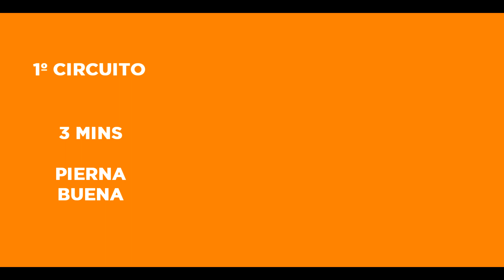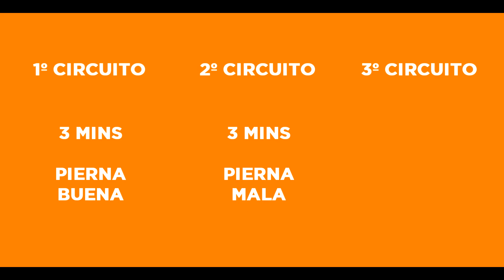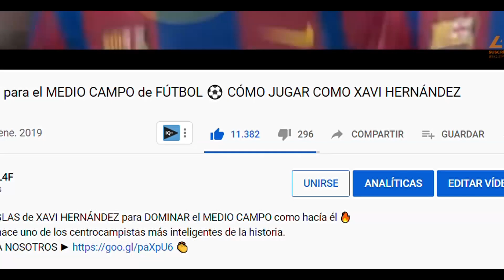ENTRENA COMO RONALDINHO EN CASA SIN MATERIAL 🍌 RONALDINHO DRILL ⚽ MEJORA TU CONDUCCIÓN DE BALÓN L4F